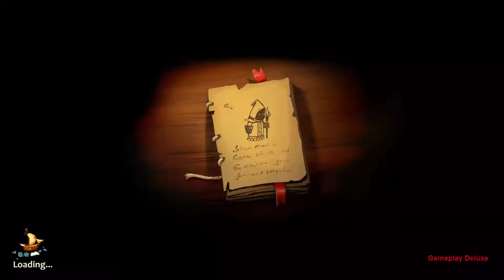Braveland Pirate 29 - [ PC | Deutsch | German | Gameplay | Let's Play ]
MODERATION: ZockerAndiLP

Beschreibung:
The Braveland trilogy concludes with the most exciting book of all, number
three  welcome to Braveland Pirate strategy game! A crew of pirates led by
Captain Jim embarks on a search for the Eternal Treasure. Hordes of undead,
chests full of gold, devious pirate captains, and breathtaking adventures
await you in the Free Islands.

- Your Hero steps on the battlefield for the first time in the series
- Travel freely between the islands on your own ship
- Random encounters with enemies in the open sea
- Heaps of rare artifacts stashed away in treasure chests
- Pirate tricks that change the course of a battle
- Three talent trees to enhance your captain
- A real pirate crew: cabin boy, daredevil, cannoneer, possessed, and
  many more
- Hand drawn tropical islands surrounded by a vast ocean
- Hunt for the heads of the most notorious criminals
- More than seven hours of real adventuresBraveland